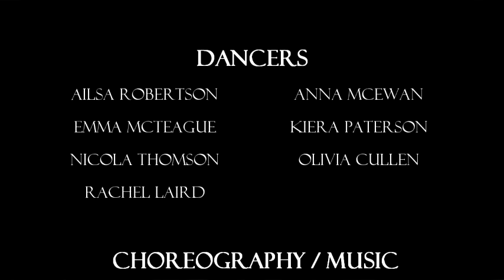CSBS dancing at Armed Forces Day 2013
A performance of "A New Tomorrow" at the West Lothian Armed Forces Day in Livingston, June 2013. The piece was originally choreographed for the Festival of Remembrance 2012. The dancers are all abilities and volunteered to take part.